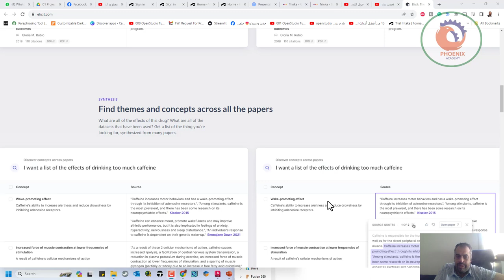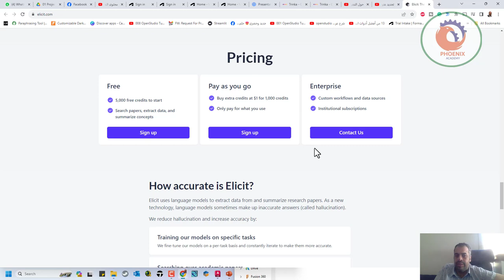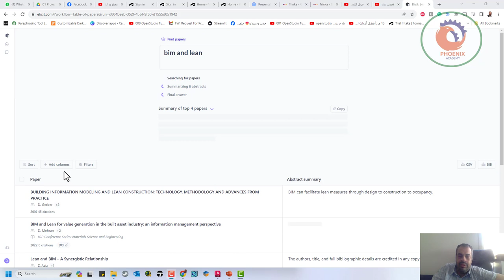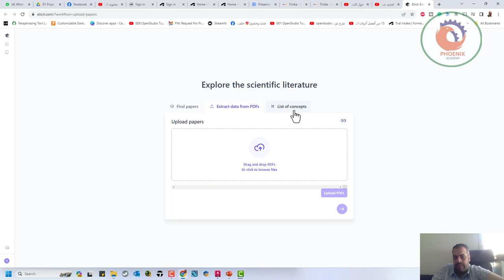Elicit موقع منظم للبحوث الاكاديمة بالذكاء الاصطناعي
❤️ روابط التواصل
✅ انستجرام